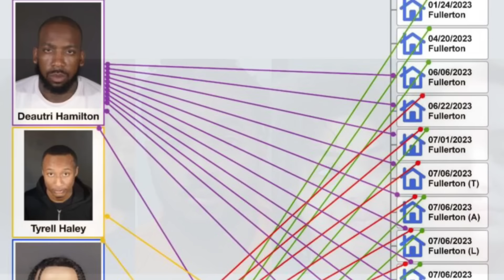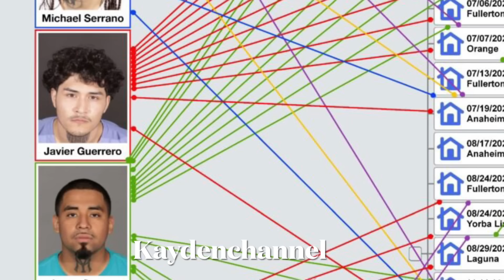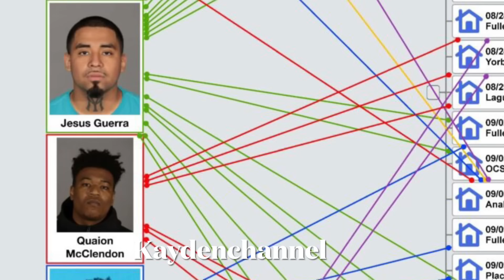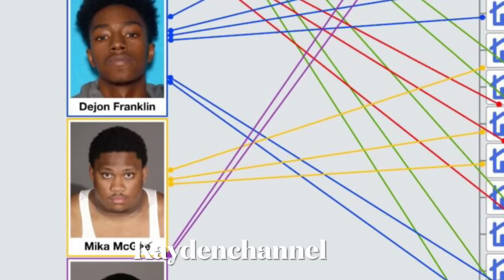1 Cô Gốc Việt Bị Chồng Cũ G.iết Trước Mặt Con | Một Cô Gốc Việt 18T Bị Bắt Vì...